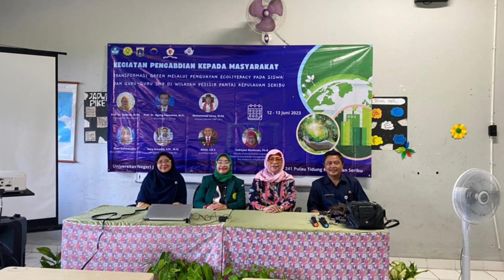P2MUNJ Transformasi Green melalui Penguatan Ecoliteracy oleh Prof. Dr. Nadiroh, M.Pd.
Program Pengabdian kepada Masyarakat

Transformasi Green melalui Penguatan Ecoliteracy  pada Siswa dan Guru-Guru SMP di Wilayah Pesisir Pantai Kepulauan Seribu
oleh Prof. Dr. Nadiroh, M.Pd.